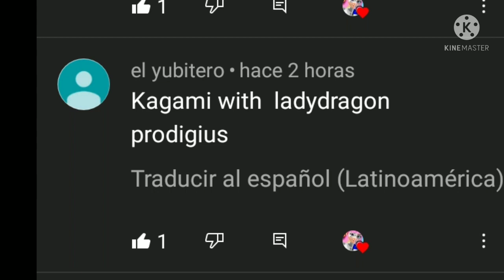Kagami With Prodigius (FANMADE)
Credits
Background : @_Jeremy_y